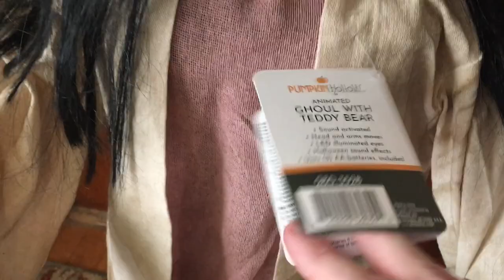PAC 2022 Ghoul Girl With Teddy Bear (Menard's)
Much better than Spirit's attempt at a creepy little girl this year.
I love her face and her creepy feet. Grave Watcher's soundtrack doesn't totally fit, but it's still great audio.